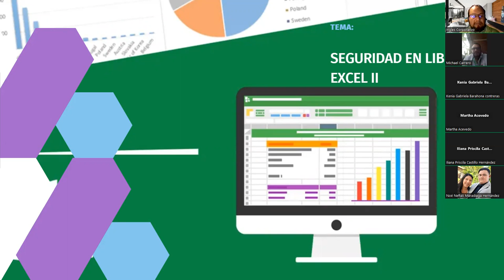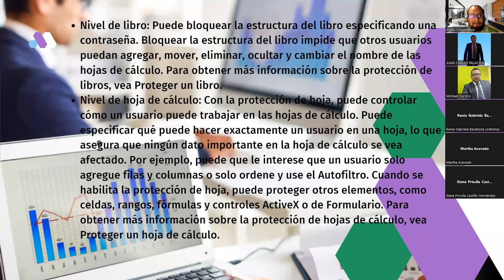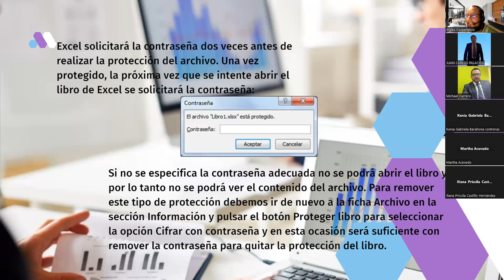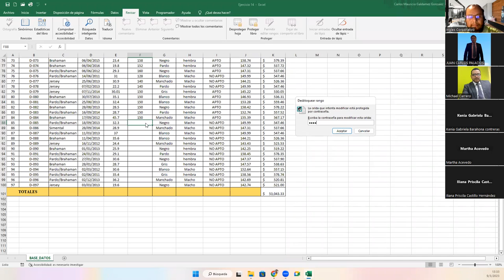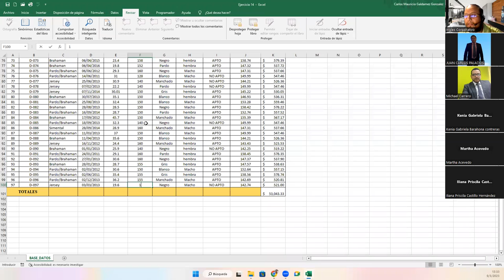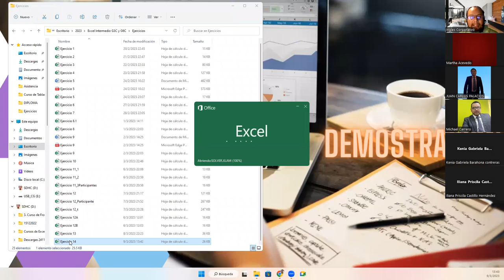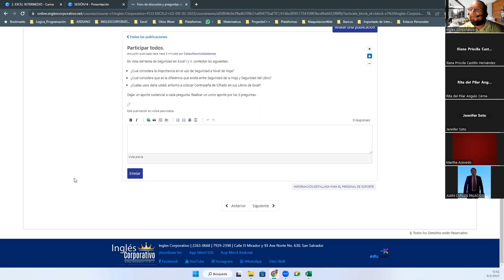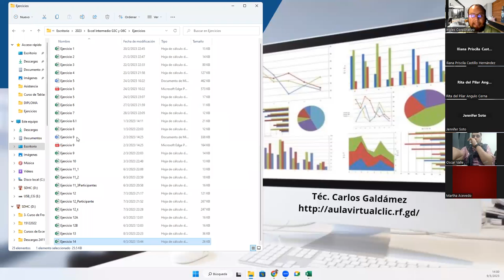Sesión 14-09-03-23-29811-8017-0008/2023-Galdámez-Seguridad en Libros de Excel II